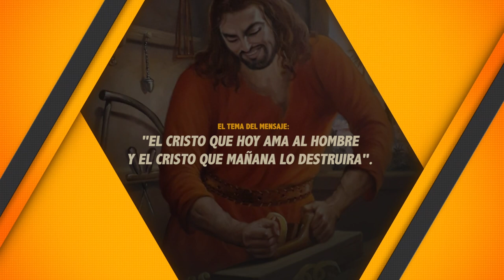EL CRISTO QUE HOY AMA AL HOMBRE Y EL CRISTO QUE MAÑANA LO DESTRUIRA.